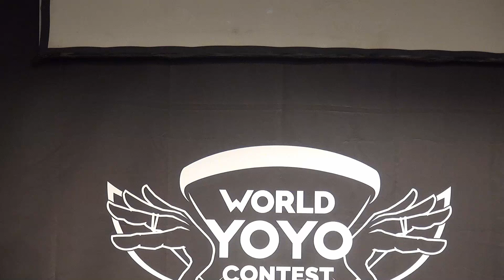2014World Preliminary 1A 07 Václav Kroutil